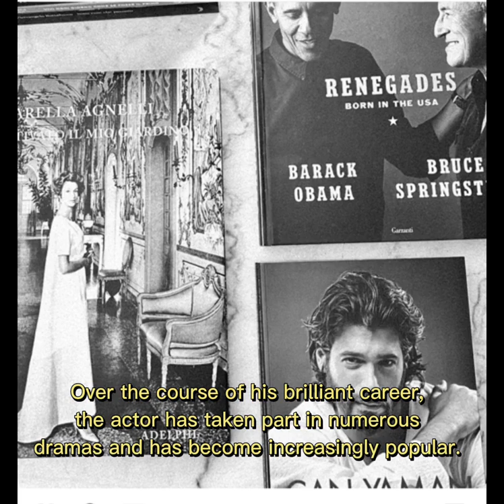CAN YAMAN IS RETURNING WITH MANY NEW ANNOUNCEMENT THAT AMAZES THE FANS. INSTANBUL April 11,2022